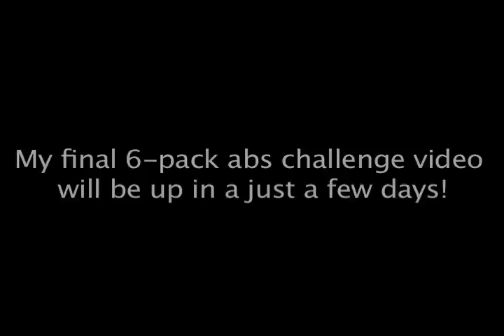Six Pack Abs Challenge - Running my 1st 5k!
I ran my first 5k with help from CPT Kerryn, Our time was 27:57.